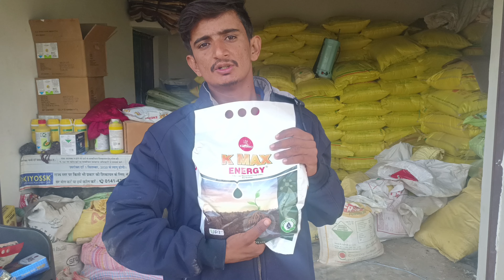जीरा की फसल हो रही बर्बाद। jeera fasal kharab। jeera me utlka rog । cumine seeds।